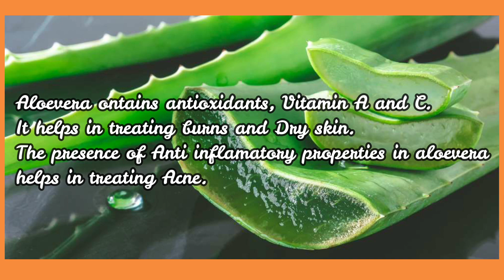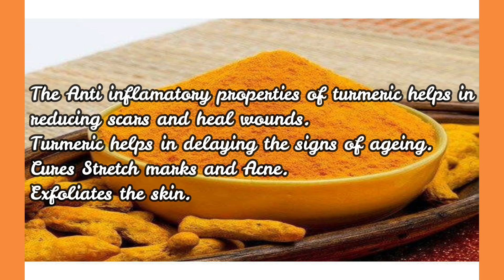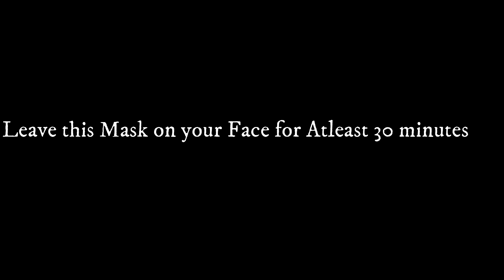How to Moisturize your skin Naturally/How to get Healthy Glowing Skin/Skin care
In this video I am sharing a Home made face pack which will help moisturize the skin naturally. I have been using this since many years. And every time I use it, the results are awesome. Hope this will help :)